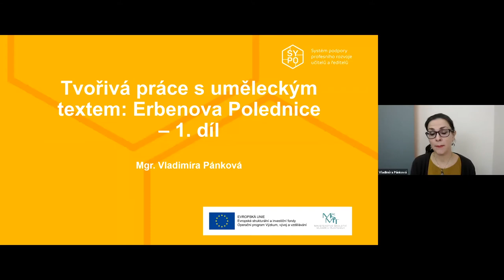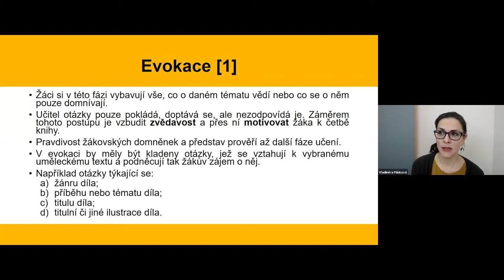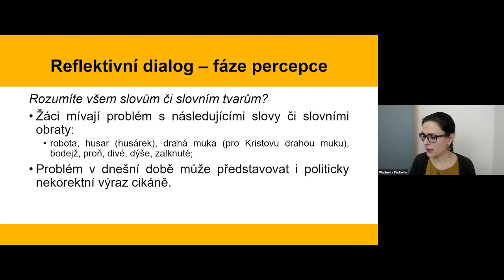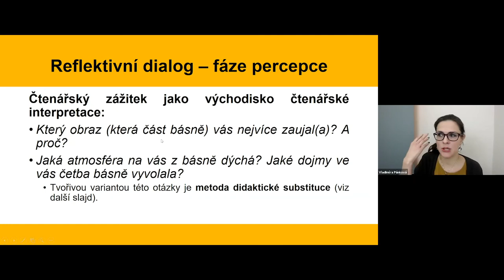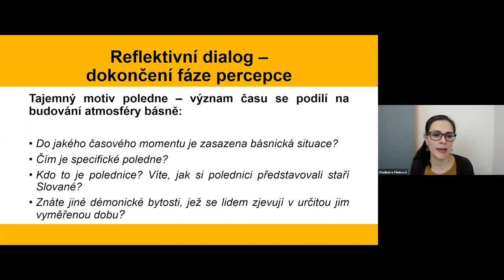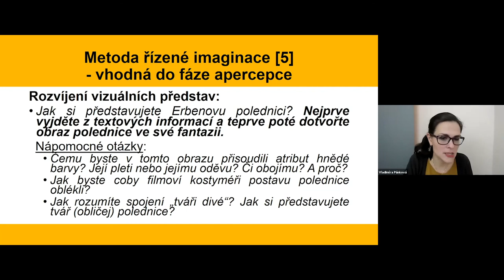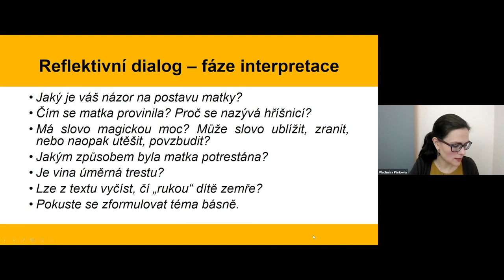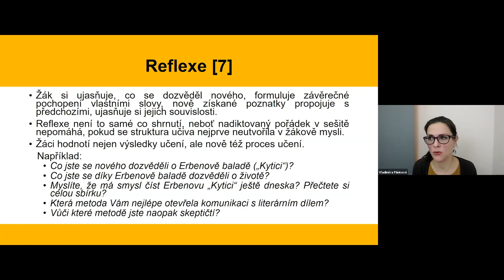ČJL - Tvořivá práce s uměleckým textem Erbenova Polednice, 1. díl - V. Brčáková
Lektorka: Mgr. Vladimíra Brčáková

Cílem webináře je vybavit učitele „metodickým balíčkem“, který by pomohl tvořivě rozvíjet čtenářskou gramotnost žáka. Ale je třeba si uvědomit, že výběr metody se odvíjí od uměleckého textu, od jeho specifické expresivní povahy, která má být poznána. Ne opačně. Nechceme přece "metodikařit" na úkor učiva. Prezentace tvůrčích metod je proto prováděná v přímé práci s vybraným uměleckým textem, konkrétně s Erbenovou baladou Polednice. V rámci návrhu na tvořivou didaktickou interpretaci textu se účastníci kurzu (jeho 1. dílu) seznámí jednak s metodami (didaktická substituce, řízená imaginace, reflektivní dialog, výrazová četba, pětilístek, příp. žánrová transformace), jednak s reflexí žákovských výstupů. Výuková lekce byla totiž opakovaně odučena v 7. třídách ZŠ (v rámci projektu na podporu čtenářské gramotnosti) a v sextě víceletého gymnázia (v autorčině vlastní pedagogické praxi).